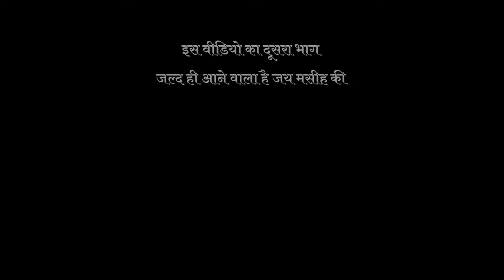परमेश्वर की विधि द्वारा छुटकारा //भाग. 1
हमें छूटकारा किस से मिलेगी ?